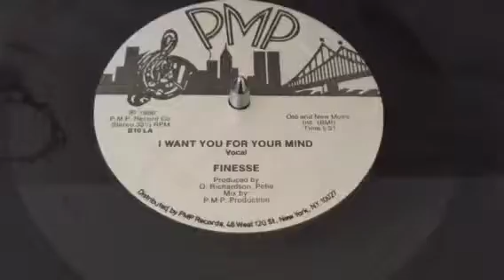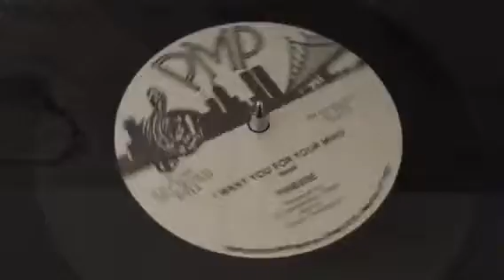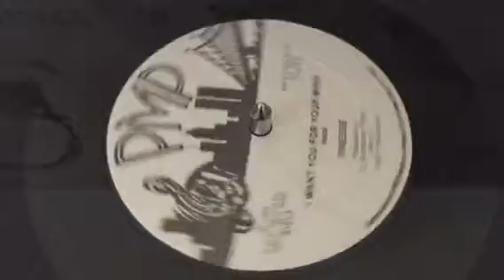Finesse - i want you for your mind - pmp records 86 !!! Kik